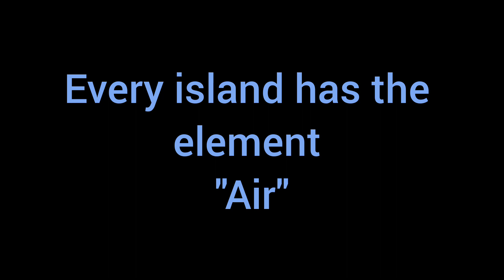TRYING TO MAKE FANMADE MAGICALS ISLAND | WEIRD LEMON JUICE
Sunny Island: By @Ihateluckroll
Rain Island: By me
Storm Island: By @supernewbiemsm8979
Fog Island: By @Ihateluckroll
Weather Playground: By me